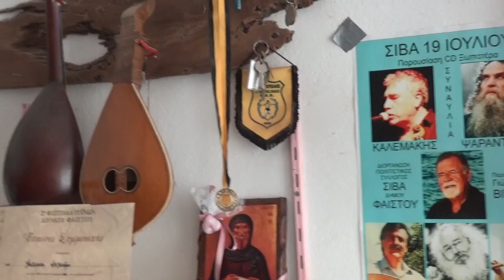Νο 5 Ο Κλαδος παιζη Κλαδο ΟΡΓΑΝΟΠΟΙΕΙΟ ΑΛΕΞ ΚΑΛΕΜΑΚΗ ΜΟΙΡΕΣ Λυρα Μαν Κλαδος τζουρα Αλεξ Καλεμακης